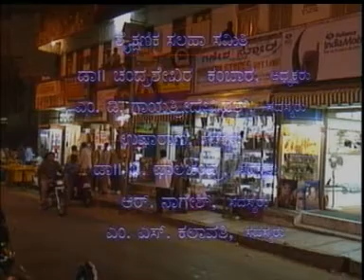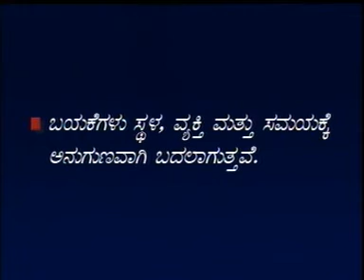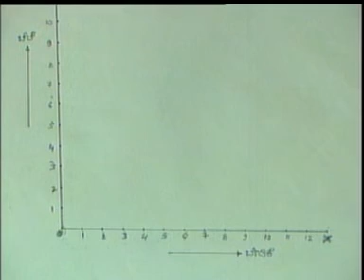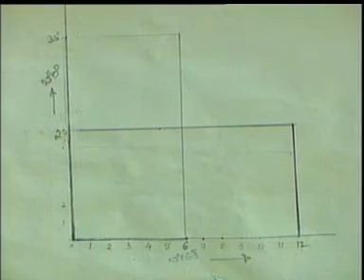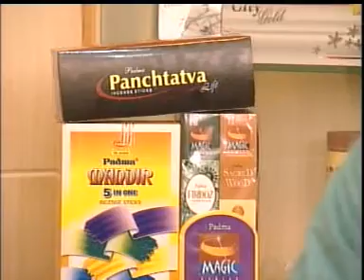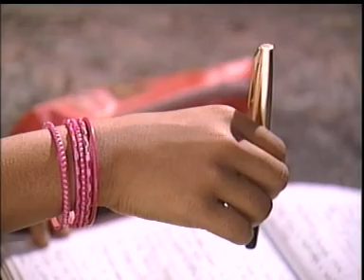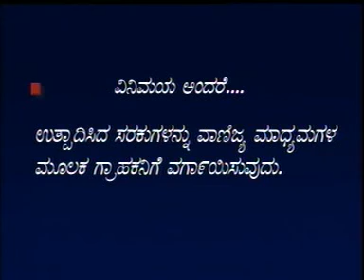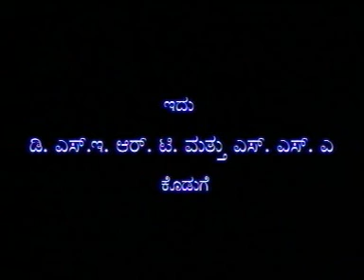Social - Class-8 - arthasastra moola kalpanegalu